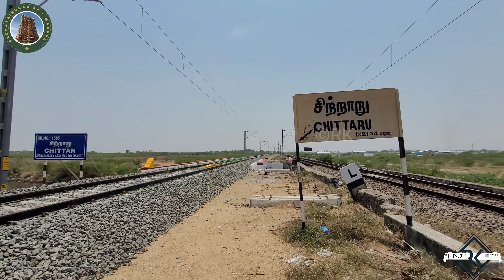CHUGGING AND HONKING DIESEL LOCOMOTIVE | 16731 PALAKKAD - TIRUCHENDUR EXPRESS | RAILWAYS VS AIRWAYS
Palakkad - Tiruchendur Express chugging after departing from Satur with continuous honking. Meanwhile Tuticorin bound flight crossing over the train. Both Railways and Airways can be seen. Do watch and enjoy the show.

Train - 16731 Palakkad - Tiruchendur Express

Loco - Ponmalai Golden Rock GOC WDG3A 13536